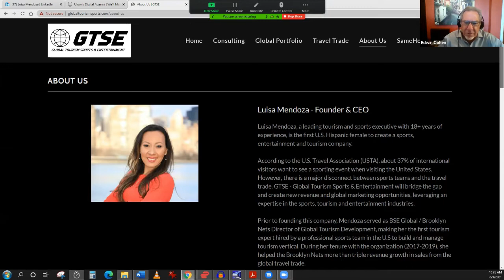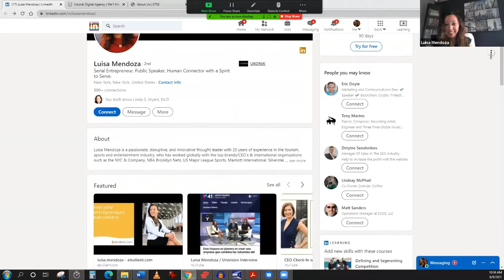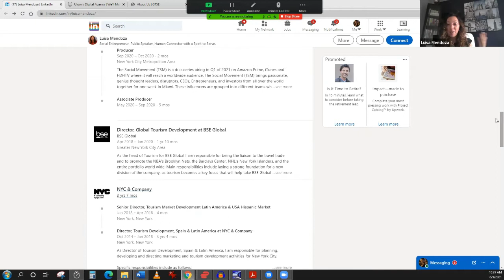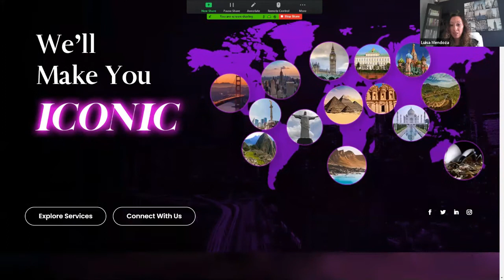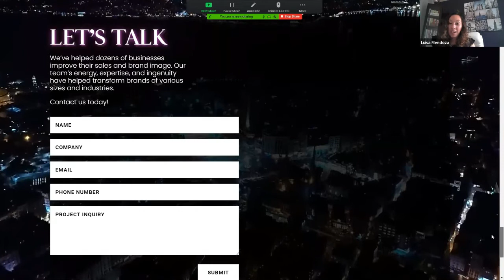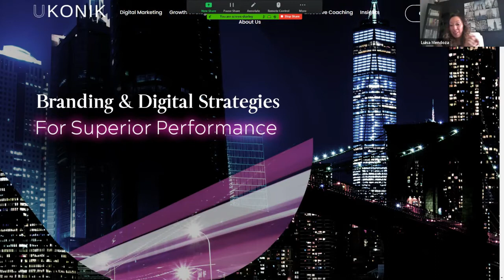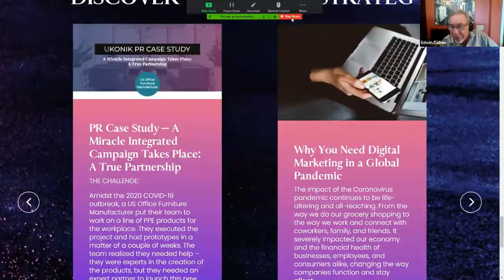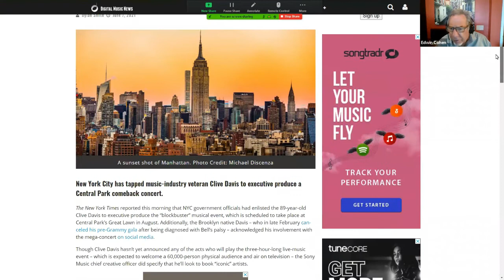Luisa Mendoza; Public Relations / Executive Leader Development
About UKONIK, a full-service digital marketing agency equipped with Public Relations and Executive Leadership Development. Founded by Luisa Mendoza and Tim Carter, the services offered include digital marketing, growth strategies, web design, public relations, and executive coaching. The final goal is making clients’ brands iconic while helping it's leaders leave a legacy.  HOW A DIGITAL AGENCY IS AN ESSENTIAL BUSINESS PARTNER
Businesses may be on the fence to tap into the power of digital marketing because owners may not fully understand terms such as Search Engine Optimization, Pay Per Click or have an in-depth knowledge on which social media platforms would be the best to attract customers. UKONIK, a full-service digital agency, can address the benefits on how they can be a great addition to businesses’ marketing plans. Some of the benefits include prioritizing and justifying each platform that an agency uses, creating new opportunities to engage with customers and increasing lead generation—an ongoing process involving market, media, and creative interaction.